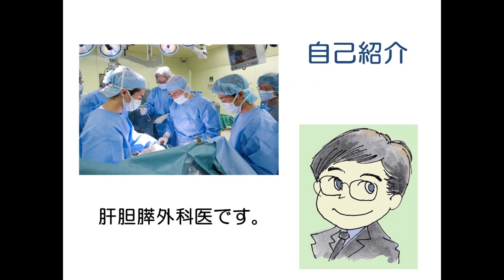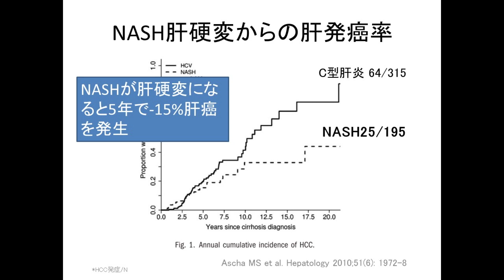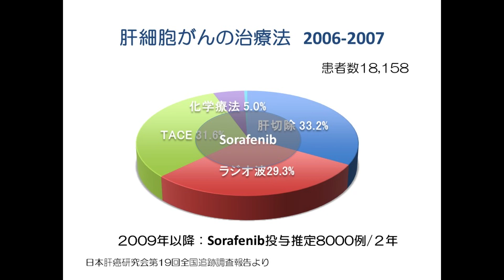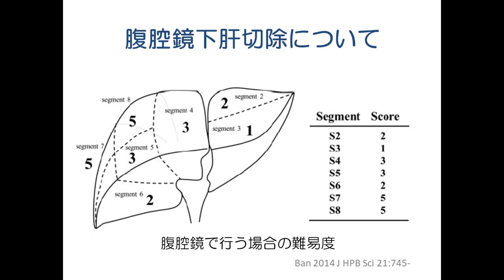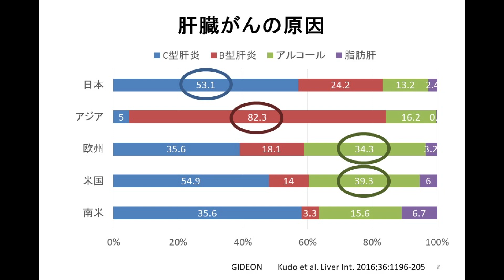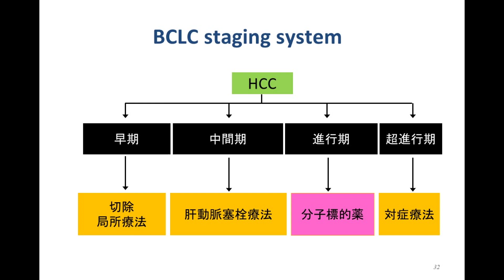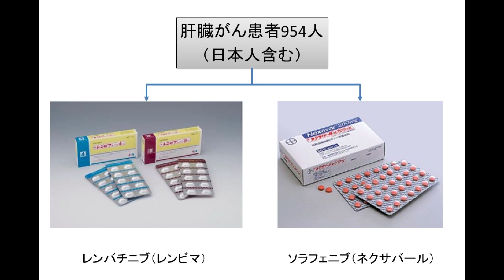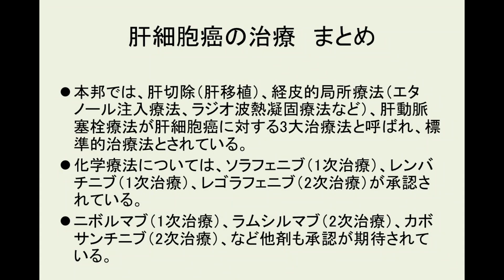【Japan Cancer Forum2018】肝臓がん ～肝臓がんの外科治療と薬物療法～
2018/8/11-12開催「Japan Cancer Forum2018」
肝臓がん
肝臓がんの外科治療と薬物療法～なぜ日本の技術は世界一なのか？～

肝臓がんに対する最も根治的な治療法は外科治療で、日本の技術は世界のトップレベルにあります。肝切除技術の最新の進歩と成績をご紹介します。肝移植は日本では脳死肝移植が少なく、生体肝移植が中心です。生体肝移植の現状についてもご紹介します。

肝臓がんには最近までは有効な抗がん剤はありませんでしたが、ここ数年で次々と新しい薬剤の有効性が証明されています。免疫療法や新しい薬剤どうしの併用療法も注目されており、今後治療成績がさらに向上することが期待されています。

演者：國土 典宏
　　国立国際医療研究センター　理事長
       奥坂 拓志
      国立がん研究センター中央病院　肝胆膵内科長
司会：渡辺 千鶴
　　医療ライター